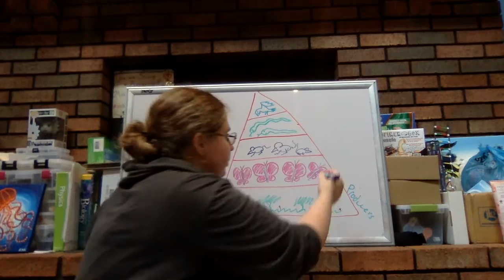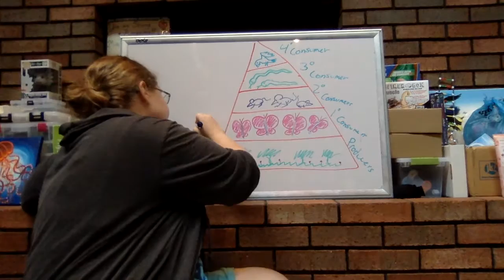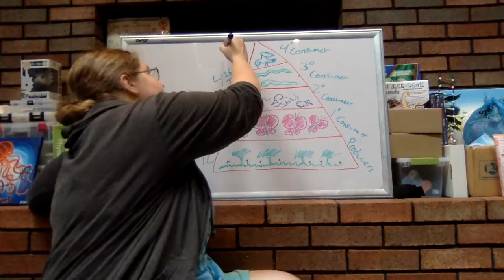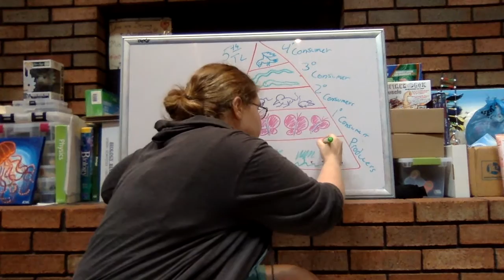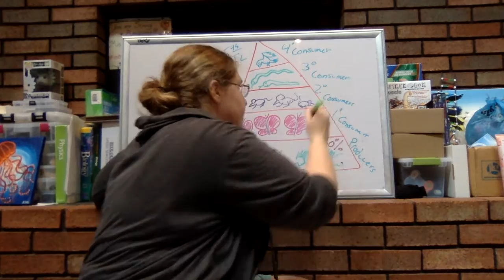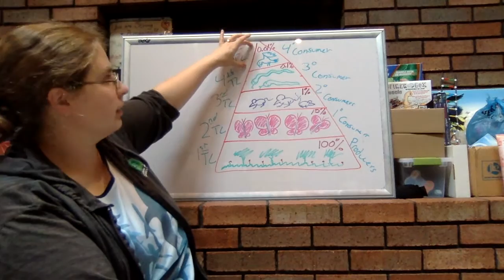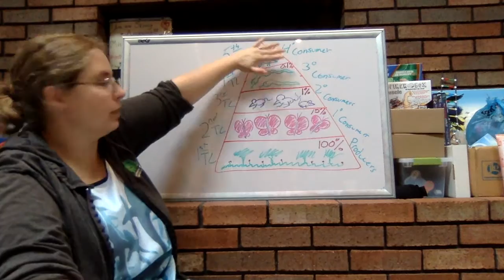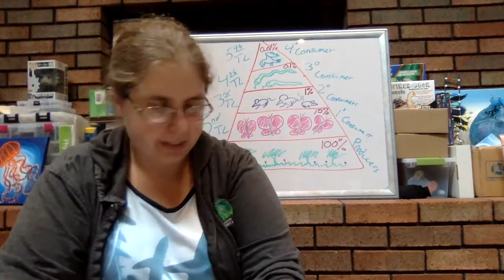Science in Pajamas - Energy Pyramid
This video explores how energy decreases as it moves up the trophic levels in the energy pyramid. Also discusses how biomass decreases as it moves up the trophic levels of the energy pyramid.